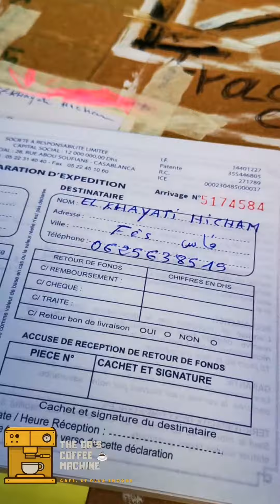المدرعتين اللتان لا يشق لهما غبار😍 gaggiaMDF و minimoka m-363 noir☕